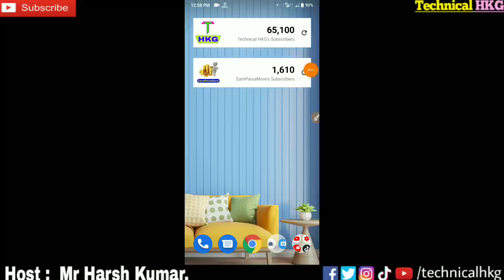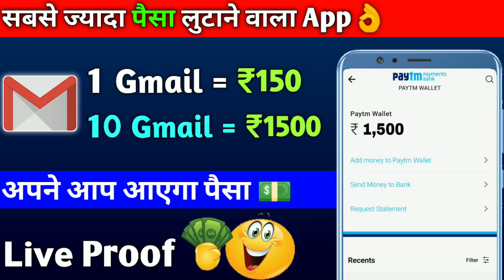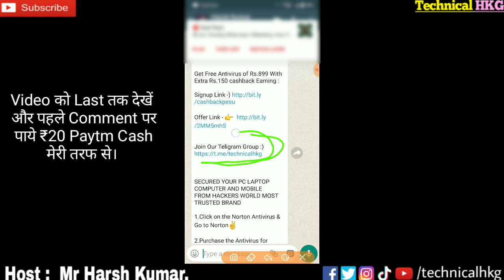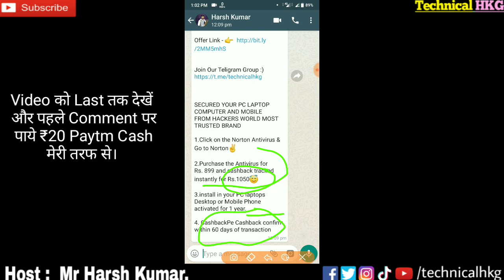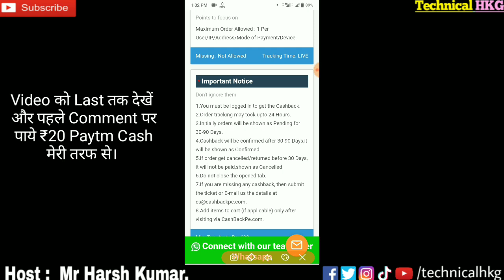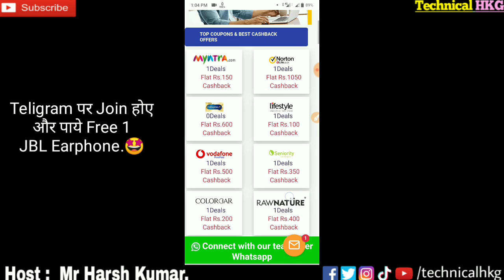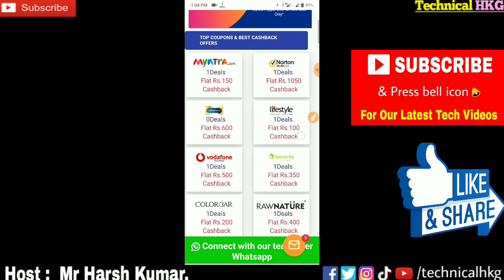Loot Offer: 1 Gmail id पर ₹150 मिलेगा 🤑 | best earning app 2019 | How to Earn free paytm cash daily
Loot Offer: 1 Gmail id पर ₹150 मिलेगा 🤑 | best earning app 2019 | How to Earn free paytm cash daily | how to make money online | How to earn money online | earn free paytm cash daily

SECURED YOUR PC LAPTOP COMPUTER AND MOBILE FROM HACKERS WORLD MOST TRUSTED BRAND

1.Click on the Norton Antivirus & Go to Norton✌

2.Purchase the Antivirus for Rs. 899 and cashback tracked instantly for Rs.1050😇

3.install in your PC laptops Desktop or Mobile Phone activated for 1 year.

4. CashbackPe Cashback confirm within 60 days of transaction.

5. Tracking Instantly.

Hi..

Dosto Aaj ki is video me mai aaplogo ko ek aisi jabardast earning application ke bare me bataunga jishse app 1 gmail id se ₹150 tak ka fayad utha sakte hai Live PROVE ke saath.

to video ko last tak jaroor dekhe. mobilesepaisekaisekamaye

• paytm
• earn money online
• technical hkg
• paytm cash

Our Top 5 Best Earning Apps i use 🤑🤑🤑🤑

₹10 per refer + ₹200 reedem + ₹50 sign up bonus + ₹10,000 self earning,

Invite Code -  00YRYD

₹50 sign up bonus + ₹200 reedem + ₹2,000 self earning daily,

₹20 per refer + ₹10 reedem + ₹2,000 self earning daily

Refer Code - H7L5P

👉 Earn ₹700 daily + ₹24 per refer + ₹10 on reedem. 👈

Refer Code - 2NEQHAQE

₹ 10 Signup bonus + ₹5 per refer + ₹10 reedem or recharge

'Check out' our more 'Earnings Videos' by clicking Our

Credit Links & Contents :) _ background music :)

1. Ikson island ( search on youtube )